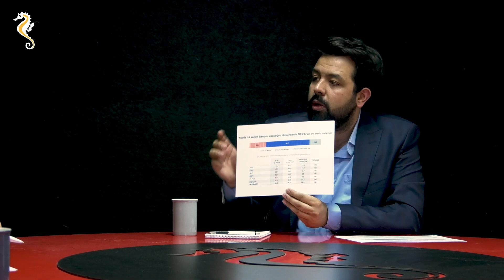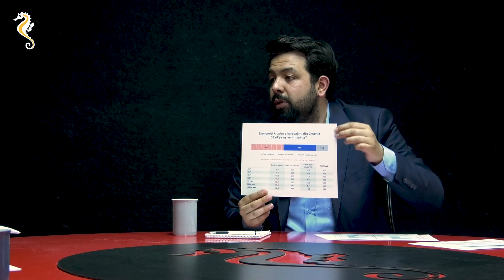Erol: Siyaseti nefret dilinden uzaklaştırıp insanileştireceğiz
“Şehir Konuşmaları”nda İbrahim Ethem Karahan’ın sorularını cevaplayan DEVA Partisi Uşak İl Başkanı Avukat Yusuf Burak Erol, “Türkiye’de siyaset nefret dilinden uzaklaşıp insanileşmeli, normalleşmeli. Siyasi görevler geçici görevler, kırmaya ve dökmeye değmiyor, geçmişte kimleri kimleri gördük biz” dedi